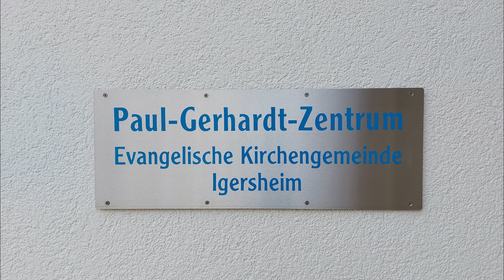Igersheim ev. Gemeindezentrum Paul-Gerhardt Vollgeläut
Im Turm der evangelischen Kirche in Igersheim hängen 4 Glocken in den Tönen:h1,d2,e2,g2. Sie wurden 1998 von Bachert in Kochendorf gegossen.
Glocke 1 h1: Bachert Kochendorf 1998, 467 kg. 830 mm.
Glocke 2 d2:  Bachert Kochendorf 1998, 272 kg. 735 mm.
Glocke 3 e2: Bachert Kochendorf 1998, 193 kg. 660 mm.
Glocke 4 g2 Bachert Kochendorf 1998, 130 kg. 570 mm.

Aufgenommen am Sonntag, ‎26. ‎Februar ‎2023